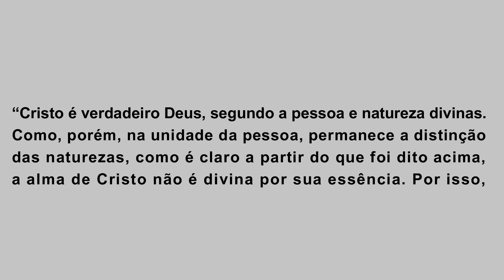A GRAÇA EM JESUS CRISTO segundo São Tomás de Aquino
Busca-se expor que há graça em Cristo segundo São Tomás de Aquino.

“Cristo é verdadeiro Deus, segundo a pessoa e natureza divinas. Como, porém, na unidade da pessoa, permanece a distinção das naturezas, como é claro a partir do que foi dito acima, a alma de Cristo não é divina por sua essência. Por isso, é necessário que seja divina por participação, que é segundo a graça.” (STh., III, q.7, a.1, sol.1) – Há algumas contribuições pessoais nesta tradução.

Livro tomado como base: TOMÁS DE AQUINO. Suma Teológica – volume 8. São Paulo: Loyola. 2ªed. 2009.

Suma Teológica – volume 8, Loyola – volume 4, Ecclesiae:
Link de compra da Suma Teológica (Amazon-Brasil) referente ao texto citado logo acima:
Editora Loyola
Editora Ecclesiae